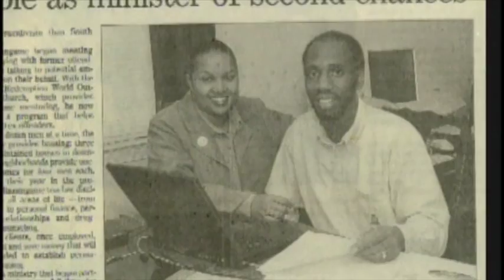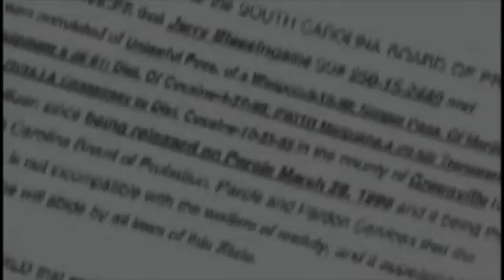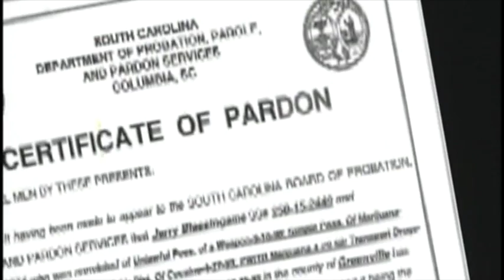Jerry Blassingame's Testimony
This short video describes Jerry Blassingame's testimony and the story of Soteria, a Community Development and Prison Re-entry Ministry in Greenville, SC. Other Soteria programs include low income housing, financial literacy and credit counseling, GreenStart Recycling, and deconstruction.